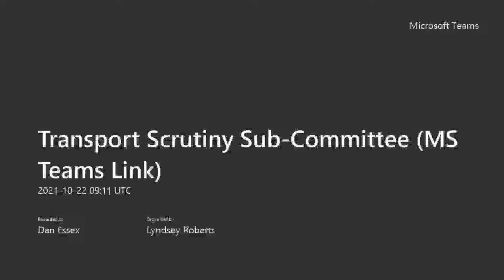Transport Scrutiny Sub-Committee - 22 October 2021 - Portfolio Lead for Transport Q&A